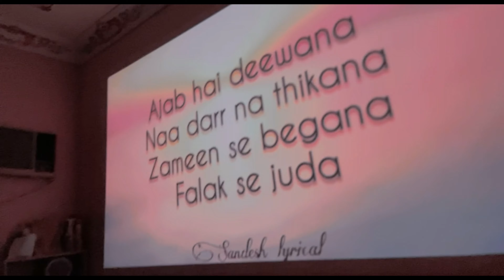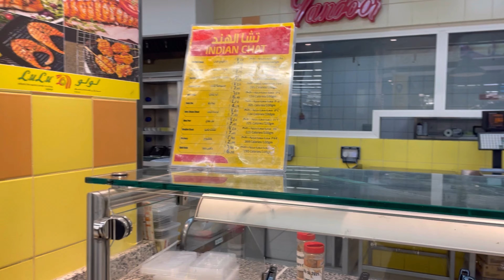Staying at my friend house for 20 days part1 | my life in Jeddah | Asma khan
Follow my sister /_.afrafatima._